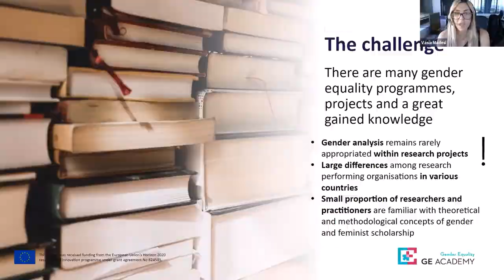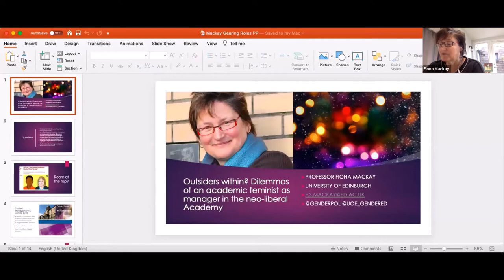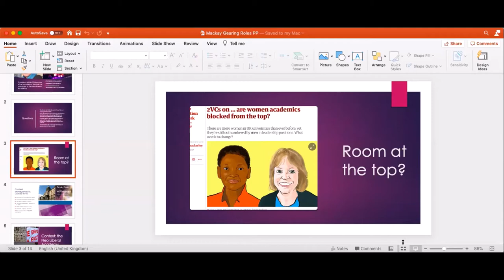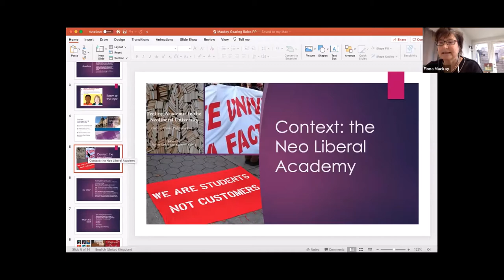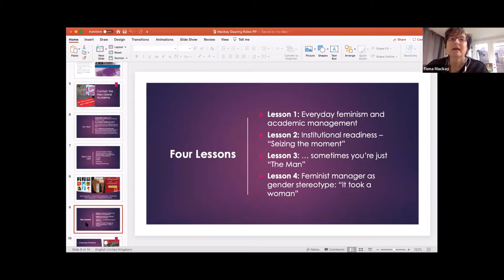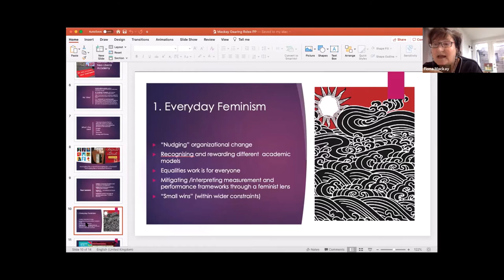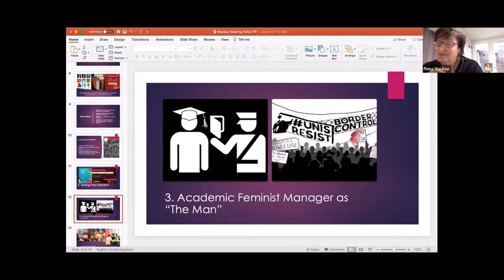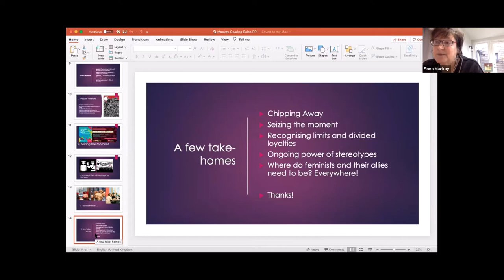Joint webinar with Gearing Roles | Challenges for feminist leadership in HEIs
Joint webinar with Gearing Roles  |  Challenges for feminist leadership in Higher Education Institutions

This webinar aims at deepening the understanding of the challenges and dilemmas faced by feminist leaders in complex organisations. The speaker draws on her own experiences to reflect on the ‘space’ and ‘power’ leaders have to bring gender equality forward.